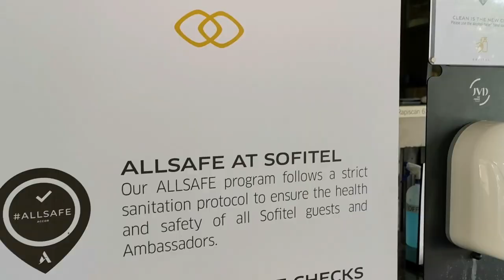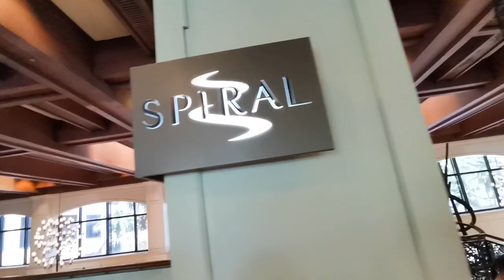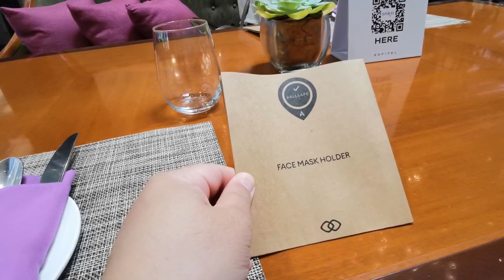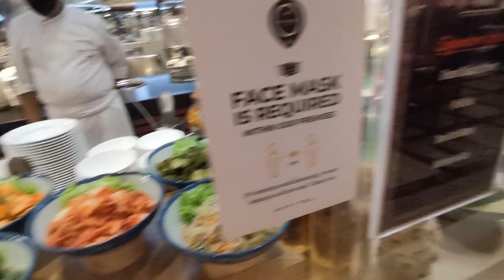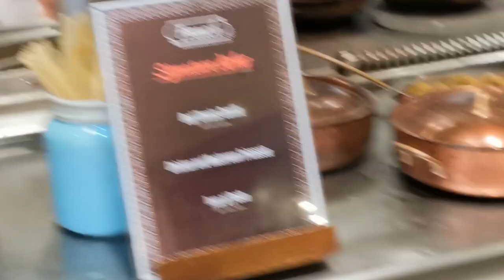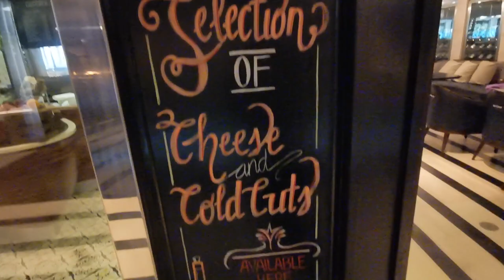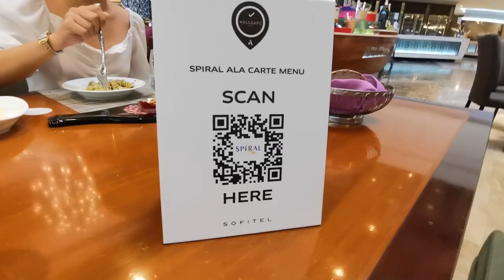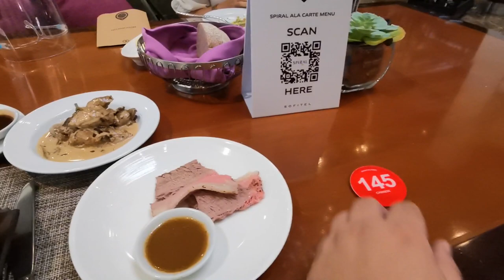SOFITEL'S SPIRAL MANILA - FOOD AND DINING TOUR VLOG (THIS NEW NORMAL!)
FILMED USING HUAWEI P30

SOFITEL'S SPIRAL MANILA  - FOOD AND DINING TOUR VLOF (THIS NEW NORMAL!)